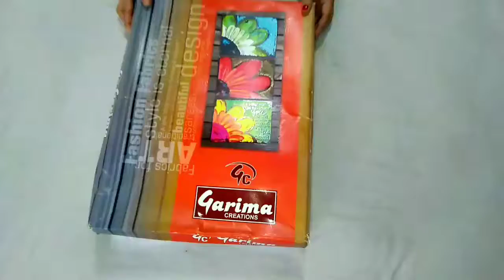printed sarees at lowest price ---123449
This Is One Of The Best Products From Our Rich Collection. Combination Of Its Color And Fabric Gives It A Rich And Unique Look. Thanks To Our Fashion Designer???s Team Whose Continuous Efforts and Work Give Us Such a Fantastic Sari with the Highest Standard of Color, Quality, Work, Design, And Fabric. Classy and elegant, this saree is a must have in your wardrobe. Made of premium quality fabric, this saree will certainly lend you a graceful look. Featuring an attractive design, this saree is quite comfortable to wear and easy to drape as well. Look stylish by wearing this saree and revel in the comfort of the soft blend premium quality fabric. This saree will surely fetch you compliments for your rich sense of style. It comes with a matching blouse piece.

Specifications

General
Style Code                                 123449
Pattern                                       printed
Pack of                                         1
Occasion                                  Casual